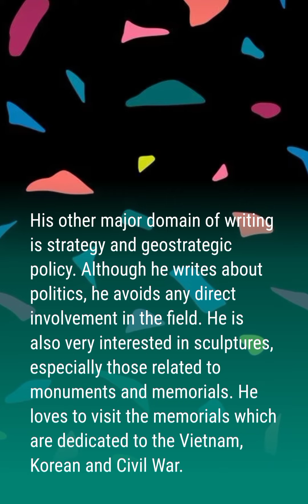biography of Charles